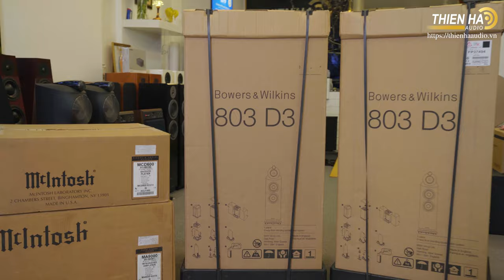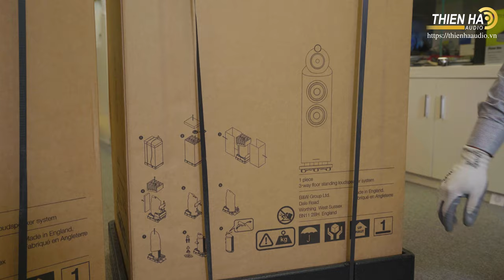Phần 1: Khui Thùng Loa B&W 803 D3 - Vẻ Đẹp Không Thể Cưỡng Nổi Cặp Loa 803 D3 Đến Từ Anh Quốc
B&W 803 D3 là loa mid của nó được ứng dụng vật liệu làm màng loa nón mới là Continuum. Continuum cone giúp loa phát ra âm thanh của dải trung rất sạch, chi tiết bằng việc loại bỏ những tín hiệu gây bất lợi cho toàn dải âm.